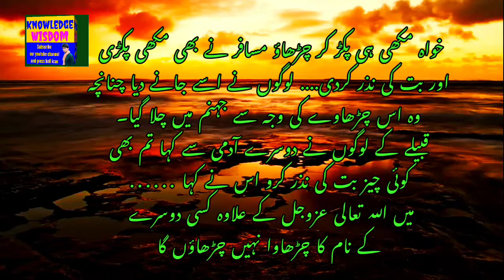Because of a bee, a person went to heaven and went to hell(@Knowledge Wisdom)